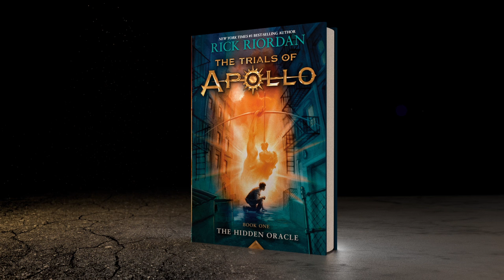Rick Riordan's Trials of Apollo Sun Book Trailer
Get ready for Rick Riordan's new Trials of Apollo series!